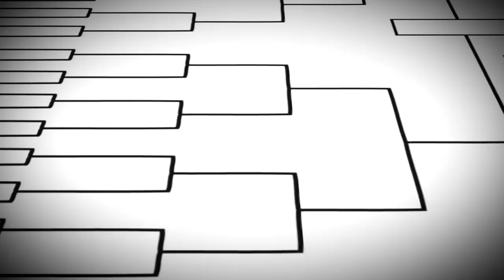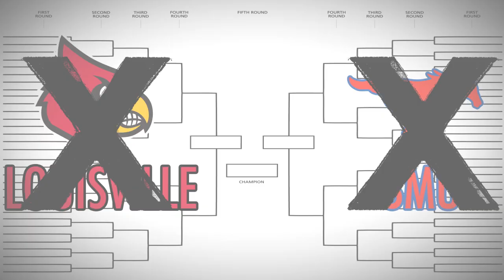Getting Astronaut Scott Kelly Caught Up On College Sports | The Feed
NASA Astronaut Scott Kelly returns to Earth Tuesday night after spending the last 340 days in orbit. In the latest edition of "The Feed brought to you by CiCi's Pizza," Campus Insiders' Shae Peppler welcomes Kelly back with a quick glance of what he's missed in the college "space" during his stay 250 miles above the surface.